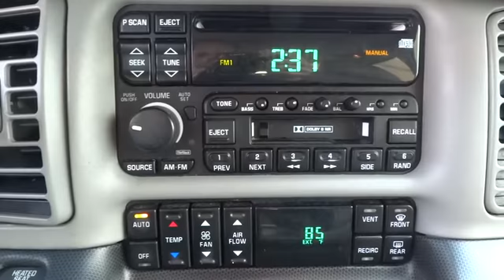2001 BUICK PARK AVENUE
2001 BUICK PARK AVENUE
Lithia Buick GMC Great Falls:
2001 BUICK PARK AVENUE ULTRA - Stock#: 14267100 - VIN#: 1G4CU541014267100

Ultra trim. WAS $4,999, EPA 28 MPG Hwy/18 MPG City! Heated Leather Seats, Moonroof, Supercharged, GRAN TOURING PKG, ELECTRIC SLIDING SUNROOF, ULTRASONIC REAR PARK ASSIST, WINDSHIELD PROJECTED HEAD-UP DISPLAY. CLICK NOW!br /br /KEY FEATURES INCLUDEbr /Leather Seats, Heated Driver Seat, Supercharged. Onboard Communications System, Remote Trunk Release, Keyless Entry, Child Safety Locks, Steering Wheel Controls, Electronic Stability Control, Heated Mirrors. br /br /OPTION PACKAGESbr /ELECTRIC SLIDING SUNROOF, WINDSHIELD PROJECTED HEAD-UP DISPLAY speedometer, indicators for high beams/turn signal/check gauges, ULTRASONIC REAR PARK ASSIST, GRAN TOURING PKG Gran Touring suspension, unique 16 aluminum wheels, P225/60R16 touring BSW tires. Buick Ultra with DARK BLUE PEARL exterior and GRAY INTERIOR interior features a V6 Cylinder Engine with 240 HP at 5200 RPM*. br /br /EXPERTS REPORTbr /4 Star Driver Front Crash Rating. 4 Star Passenger Front Crash Rating. br /br /EXCELLENT VALUEbr /Reduced from $4,999. Approx. Original Base Sticker Price: $37,600*. br /br /Pricing analysis performed on 8/4/2016. Horsepower calculations based on trim engine configuration. Fuel economy calculations based on original manufacturer data for trim engine configuration. Please confirm the accuracy of the included equipment by calling us prior to purchase. br / Some of our used vehicles may be subject to unrepaired safety recalls. Check for a vehicle's unrepaired recalls by VIN